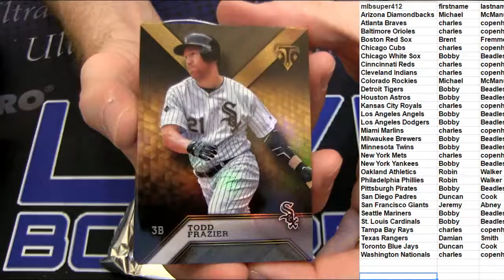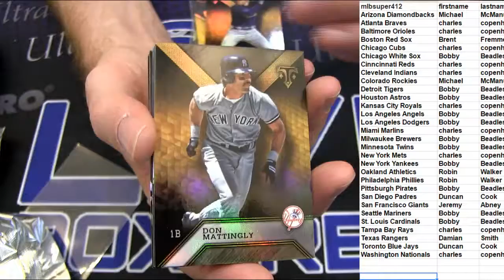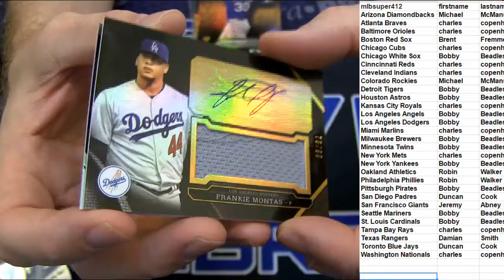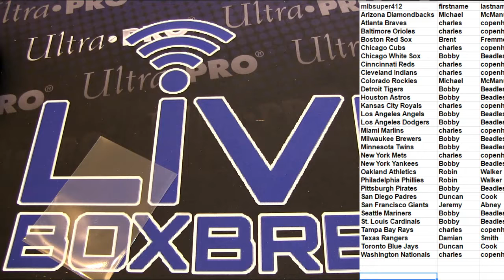MLB Deal Day #44 LBB